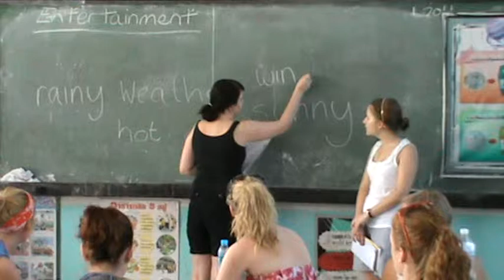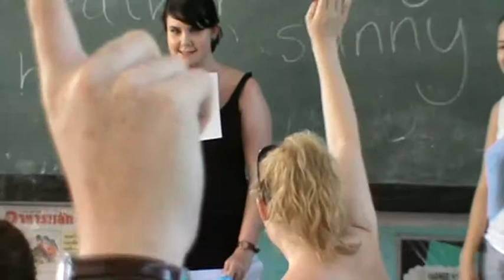VisionsTEFL - Season 3 - Sjaan and Anna - Teaching Demo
Teaching demonstration by Sjaan and Anna